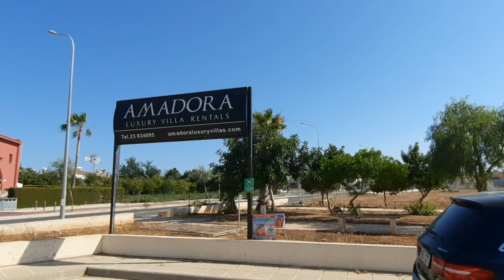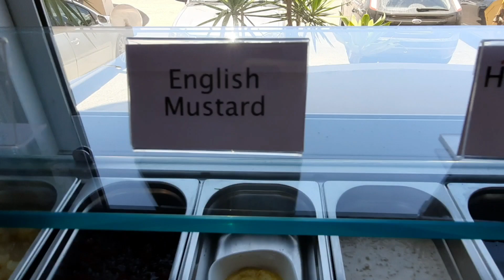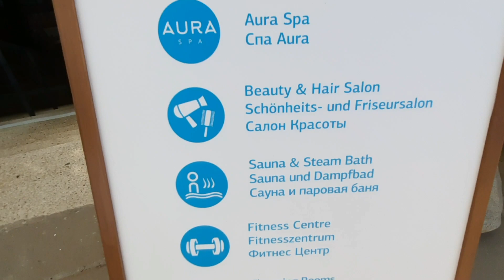Pernera Cyprus Look Around with Sunday Carvery @ Kama Lifestyle.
Join us for a look around Pernera Cyprus. We visit Serena Bay,  Amadora Villas, Crystal Spings and have a great Sunday carvery at the Kama lifestyle.

Instergram cyprusinsight.